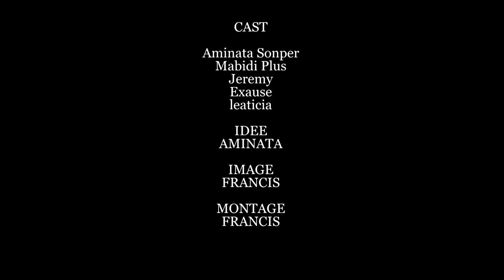GAG: BALOX ABOTOLI MABIDI MUASI AVC AMINATA/MABIDI/JÉRÉMIE/BALOX/GOGANE/AMBULANCE/BUYI BUYI